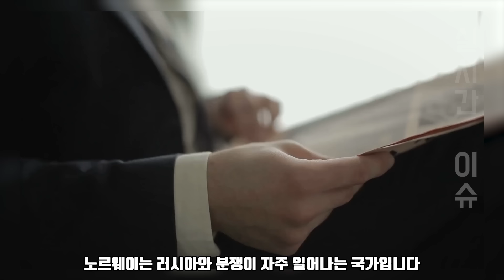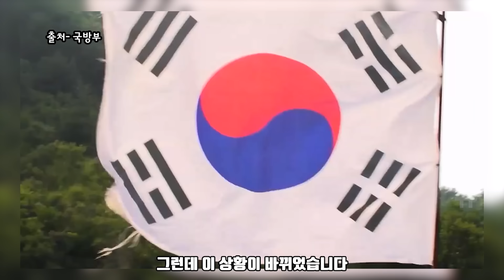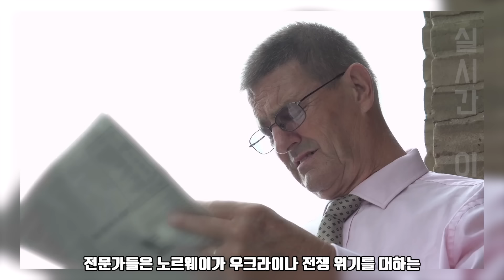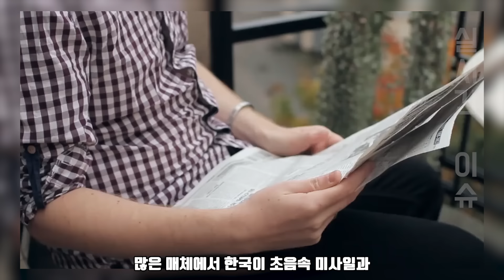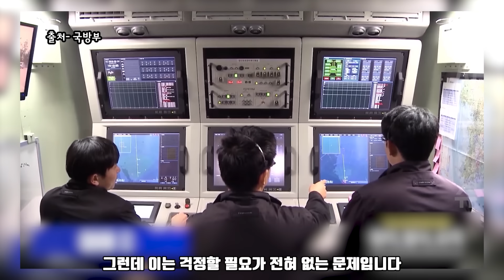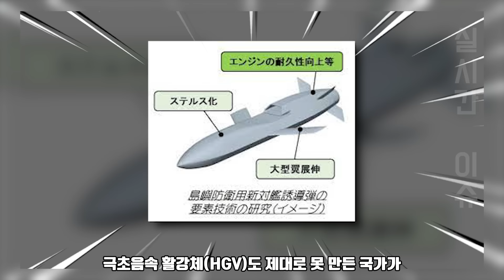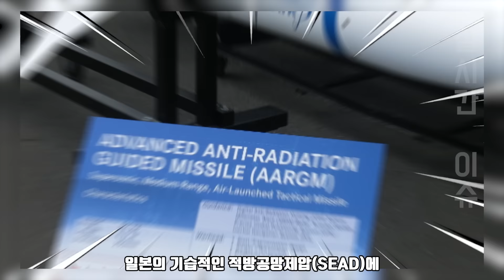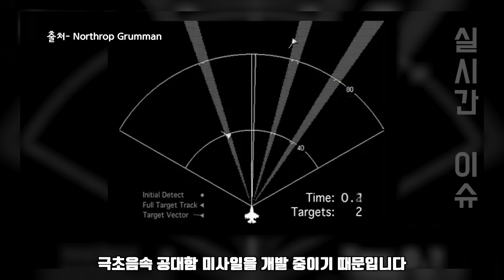최대사거리 100km에 원격주행장치 탑재 | AI에 대응하는 완전무인화 자주포 개발